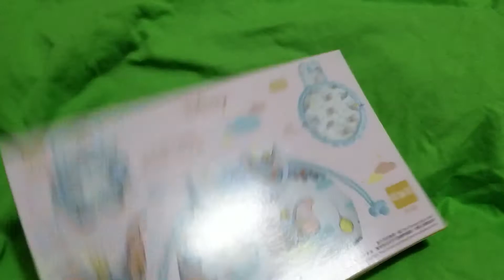7~11 2019 印花禮物 2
1 packet